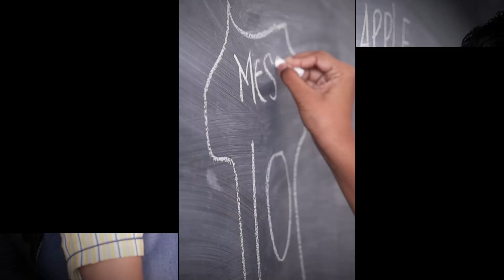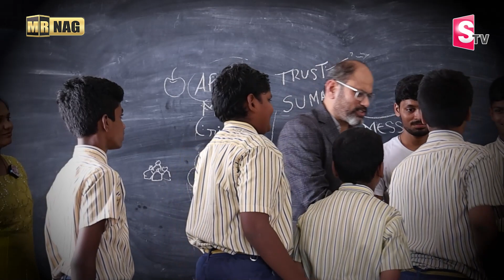Ram Jaladurgam : మీ పిల్లలు మీ మాట వినడం లేదా? || How to Handle Teenagers || Best Parenting Tips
Watch ►Ram Jaladurgam : మీ పిల్లలు మీ మాట వినడం లేదా? || How to Handle Teenagers || Best Parenting Tips